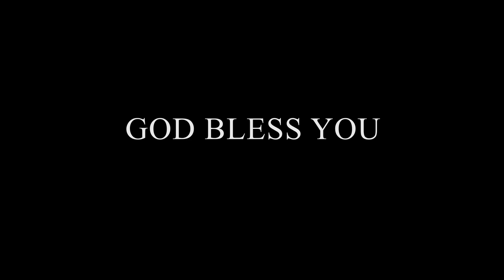Tamil Christian Villu pattu | கிருஸ்துவ வில்லு பாட்டு | SGTC Kuwait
Tamil Christian Villu paattu | கிருஸ்துவ வில்லு பாட்டு  | SGTC Kuwait